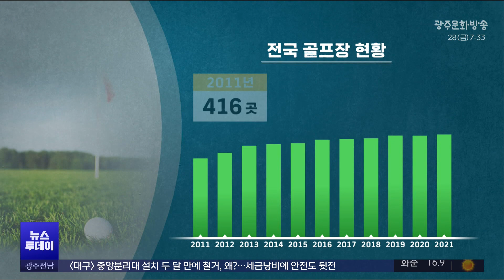[원주] 우후죽순 골프장, 사라지고 망가진 산림 얼마나? (뉴스투데이 2024.06.28 광주MBC)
(앵커)
코로나19 이후 국내 골프수요가 증가하면서,
강원도에 투자가 늘고 있습니다.

지역 관광과 경제에 미치는 긍정적인 효과도 있지만,
산림 훼손과 농약 사용으로 인한
환경오염 우려도 커지고 있습니다.

원주문화방송 권기만 기자입니다.

(기자)
짙은 녹음을 뽐냈던 숲들이 사라지고,
황량한 흙 바닥이 모습을 드러냈습니다.

제법 큰 나무들을 베어내는 작업은 대부분 마무리됐고,
지금은 산을 깎아 코스를 만드는 작업이 한창입니다.

27홀 규모의 골프장을 만드는데,
158만 제곱미터의 산림이 사라졌습니다.

지정면의 골프장도 최근 2년 사이 18홀 코스를
2개 추가 개장하면서 전체 90홀 규모로 확장했습니다.

횡성군 서원면에 조성된 45홀 규모의 골프장도
정식 개장을 앞두고 있는 등,
최근 원주와 횡성지역에 골프장이
우후죽순 들어서고 있습니다.

현재 원주에서 영업 중인 골프장은 모두 6곳.
여기에 4곳이 현재 공사 중이거나 건설사업을 추진하고 있습니다.

횡성에도 7개 골프장이 운영되고 있는 상황.

코로나19 이후 국내 골프수요가 급증하면서
골프장도 늘고 있는데,
KTX와 제2영동 고속도로 등으로
수도권 접근성이 높아진 원주와 횡성지역에
골프장 건설이 잇따르고 있는 것으로 파악됩니다.

* 최종민 본부장 / 00골프장
"이번 개장은 안정적인 공급으로 골프장과 선순환을 통해,
골프산업에 또 경제에 이바지하는 향토기업이 되고자 하는
경영철학에 따라서 결정하게 됐습니다."

전국적 상황도 비슷한데,
2011년 416곳에 불과했던 골프장은
10년 만에 545곳 까지 늘었습니다.

문제는 늘어난 골프장 만큼 산림이 사라지고
주변 환경이 훼손되고 있다는 겁니다.

18홀 규모 골프장 한 곳당 통상
백만 제곱미터 규모로 조성되는 점을 감안하면,
10년 동안 130곳, 약 1억 3천만 제곱미터의
산림이 사라지고 골프장이 생긴 셈입니다.

골프장 건설로 인한 환경 훼손 뿐만 아니라
농약 사용으로 인한 환경 오염도 심각합니다.

환경부에 신고된 골프장별 농약사용 현황에 따르면
전국에 있는 550여 곳의 골프장에서
매년 200톤이 넘는 농약을 사용하고 있는데,
그 양은 점차 늘어나는 추세입니다.

과거처럼 고독성 농약은 사용할 수 없지만,
대신 독성이 약한 농약을 더 많이 사용하고 있는 상황입니다.

정부와 골프업계가 농약 사용량을 줄이기 위한
협약을 체결하는 등 노력은 하고 있지만,

최근 3년 동안 187개 골프장이
농약 과다사용 등의 환경오염행위로 적발되는 등
여전히 자정노력이 부족하다는 지적이 나옵니다.

MBC뉴스 권기만입니다.